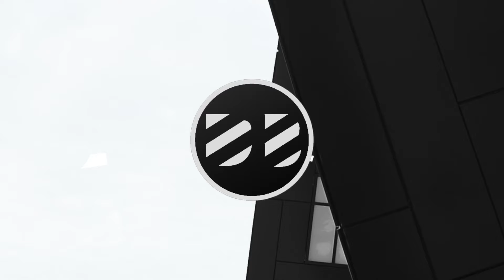Hymix & RLY - Unhinged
Hymix & RLY just dropped one of the heaviest Fokuz Recordings releases ever. This dark roller is out now!

Support the release!

Our Links!